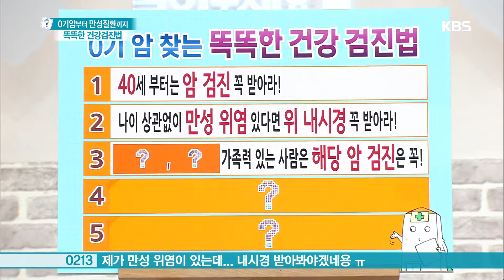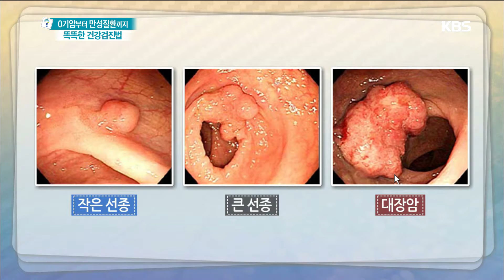무엇이든 물어보세요 - 0기암 찾는 똑똑한 건강검진법 (3) 20180523